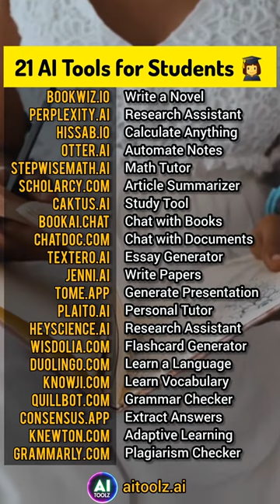21 AI Tools All Students 👩‍🎓 Should Know: bookwiz.io → Write a Novel perplexity.ai → Research Assist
21 AI Tools All Students 👩‍🎓 Should Know: bookwiz.io → Write a Novel perplexity.ai → Research Assistant hissab.io → Calculate Anything otter.ai → Automate Lecture Notes stepwisemath.ai → Math Tutor scholarcy.com → Article Summarizer caktus.ai → Study Tool bookai.chat → Chat with Books chatdoc.com → Chat with Documents textero.ai → Essay Generator jenni.ai → Write Research Papers tome.app → Presentation Generator plaito.ai → Personal Tutor heyscience.ai → Research Assistant wisdolia.com → Flashcard Generator duolingo.com → Learn a Language knowji.com → Learn Vocabulary quillbot.com → Grammar Checker consensus.app → Extract Answers knewton.com → Adaptive Learning grammarly.com → Plagiarism Checker